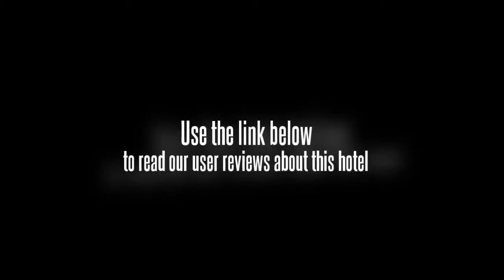Hotel Swaroop Vilas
This impressive air-conditioned building in a shade of spotless cream stands tall facing Lake Swaroop. Upon entry, Rajasthani miniatures greet guests on the right. There is a split-level lobby on the left with cushy couches and jharokhas, all done in blue and white. The 24-hour reception has elaborate drawings and meenakari on the walls. The lobby opens into a further enclosure with a charming window seat and huge china tubs of water and floating petals. Services offered by the hotel include car hire, a laundry service, on-call doctor, power back-up, a car park, airport/railway station transfers, currency exchange facilities and assistance with sightseeing and ticketing. Furthermore, a hotel safe, a cloakroom, bar, conference facilities, room service and bicycle hire are provided.